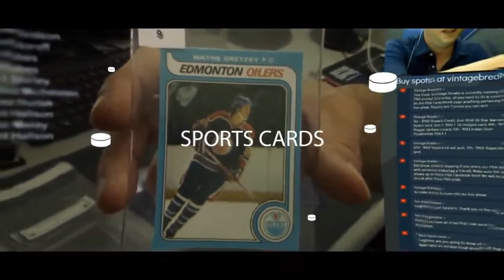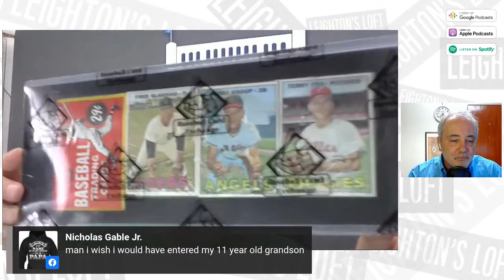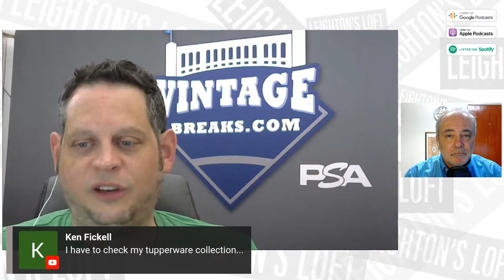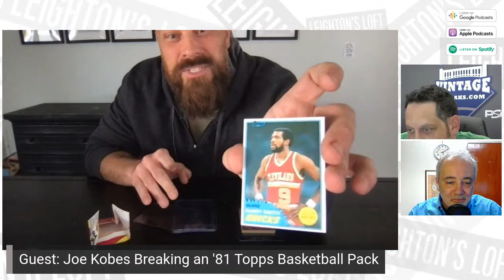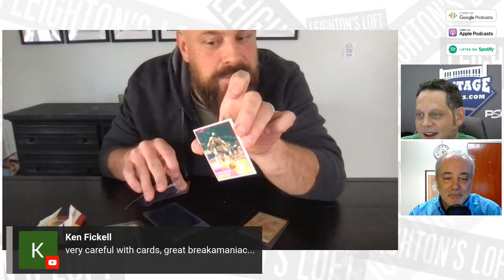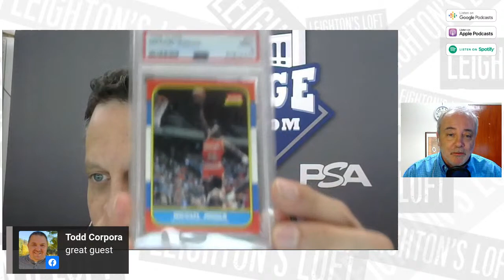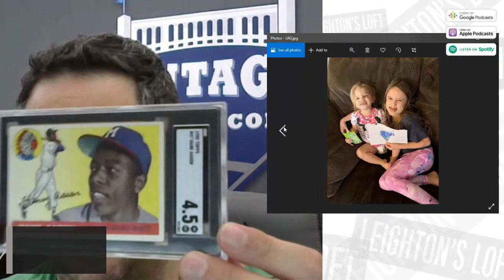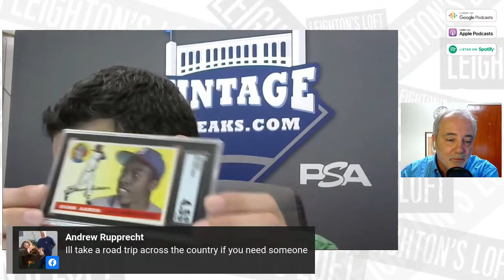Leighton's Loft - March 31, 2021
Leighton's Loft is going LIVE with this Opening Day Eve edition that features lots of great laughs and hobby talk as well as the resolution of Vintage Breaks great KIds promotion and our guest Joe who will open, live on the show, an '81 Topps Basketball wax pack from Vintage Breaks! Don't miss it! Come hang in the Loft and bring a friend!